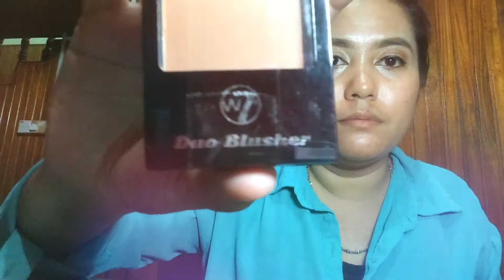GUARDIAN SALE yang buat gila l DAYUNG BIDAYUH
Tgk apa saya beli